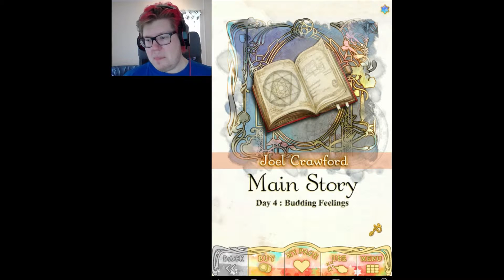Bed Head | Wizardess Heart+ | Let's Play #17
*WARNING! CONTAIN SPOILERS!*

Wizardess Heart+ is an otome game that was suggested by you watchers, following my MC and Joel Crawford in a romantic adventure!

Sleepy dreams, angry fairy and bed head, how will things go for Ana!?

Help me decide which prince to pick in My Sweet Prince let's play!